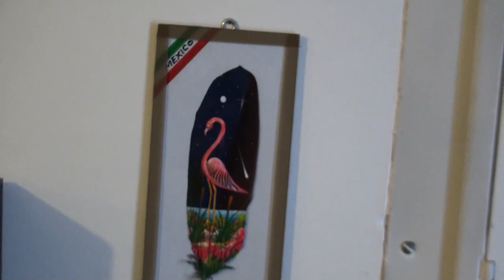bass i love you fst sh2000 + mhcgtr88 sony genezi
paredes y piso temblando con esta cancion